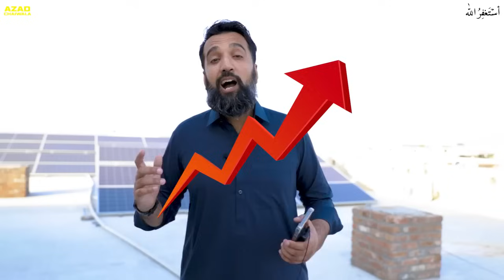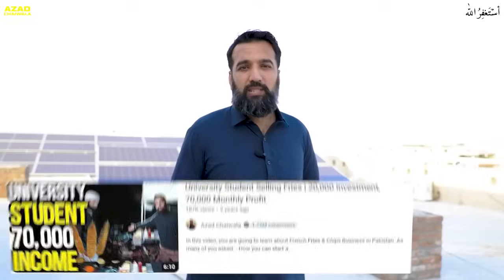Ghareeb Mulk Me Ameer Kesy Bany | Azad Chaiwala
Note: This video was uploaded on our main channel almost a year ago. So the informations related to prices may vary.